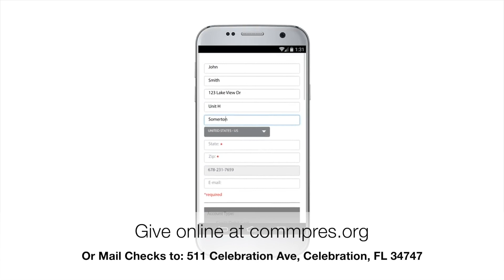Lord Please Heal Me | Midweek Message | Pastor William Lewis | July 15, 2021